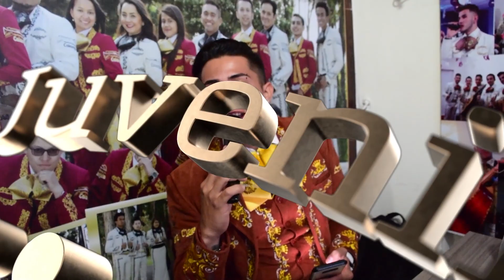Mariachi Juvenil Primera Clase Cumpleaños 80 Ana Sofia TeamJavier 4 Octubre Mariachis Bogota